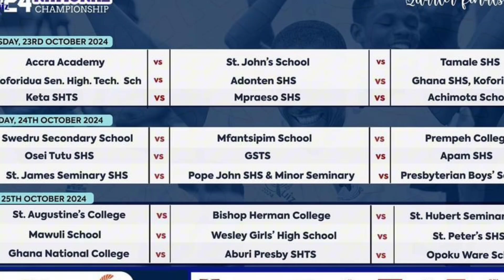National Science And Maths Quiz 2024 quarter finals starts today (23/10/2024) see today's contests